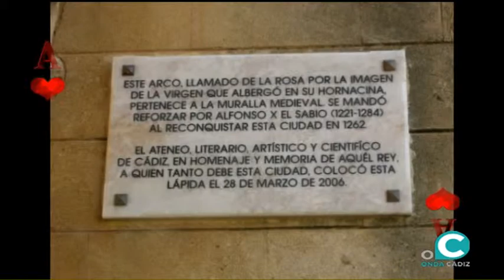EL FAROL 17 11 2017 1P Beltrán Domecq